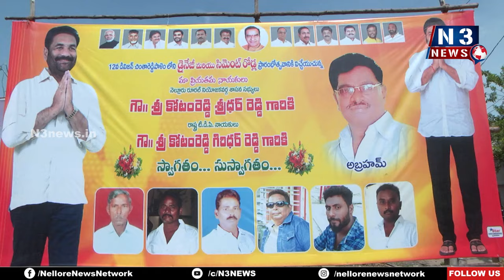చింతారెడ్డిపాళెం రుణం తీర్చుకుంటా | 12th division | 50 lakhs roads | MLA | Kotamreddy sridharreddy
- 12వ డివిజ‌న్‌లో రూ. 50 ల‌క్ష‌ల‌తో సీసీ రోడ్లు, డ్రైన్ల ప‌నుల‌కు శంఖుస్థాప‌న